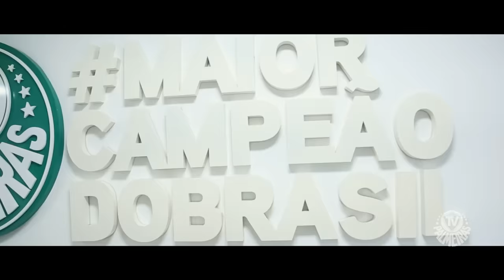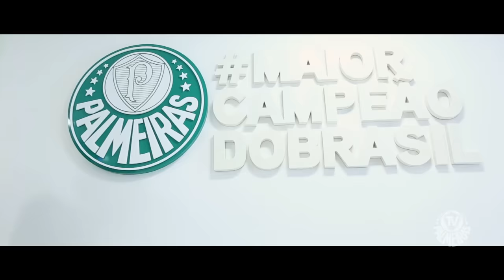CLIPE: QUEM TEM MAIS TEM 10 - FT MC ANDREY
SE INSCREVE E DÁ LIKE, CAMPEÃO!

Música 'O MEU PALMEIRAS É A MAIS', composta por Thiago Barros e Andrei Lucas. Cantada por MC Andrey Clipe by TV Palmeiras/FAM.
Captação: Eduardo Abrantes e Rodrigo Charu
Edição e finalização: Rodrigo Charu
Direção: Arnaldo Hase
Imagens: Alessandra Colturato, Anito Steinbach, Eduardo Abrantes, Luiz Carlos Junior, Murilo Dias, José Razera e Rodrigo Charu
Produção: Alessandra Colturato e Victor Assis
Thumb: Gabrielly Guedes

LETRA:

MC ANDREY NA VOZ
TO FECHADÃO COM O PALMEIRAS
AVANTI, PALESTRA!

CHEGOU FIM DE SEMANA
TEM SHOW NO ALLIANZ PARQUE
COM DUDU RABISCANDO
BORJA E WILLIAN NO ATAQUE

PALMEIRAS DECA CAMPEÃO
ENTÃO VAMOS FESTEJAR
AVANTI MEU PALESTRA
OS ANTIS PODEM CHORAR (3x)

REFRÃO 4X

OLHA O DECA AÍ
O MEU PALMEIRAS É A MAIS
QUEM TEM MAIS TEM DEZ
QUEM NÃO TEM CORRE ATRÁS

AVANTI, PALESTRA!

A TORCIDA CANTA E VIBRA
E O PITBULL VAI NO COMBATE
MOISÉS ABRINDO O MAR
DEYVERSON SHOW É O NOSSO CRAQUE
FELIPÃO VOLTOU COM TUDO
SEU COMANDO É GENIAL!
O PALMEIRAS É GIGANTE
MAIOR CAMPEÃO NACIONAL!

REFRÃO 4X

Clique e assina agora mesmo o Esporte Interativo Plus